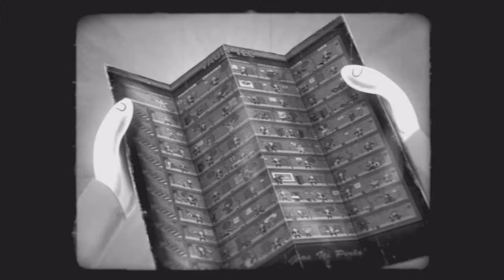Who knows anymore